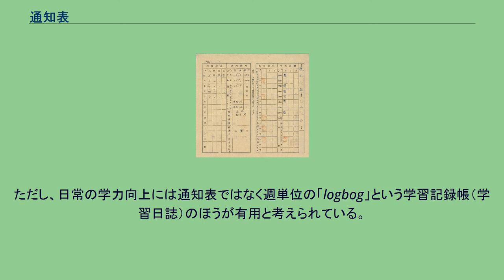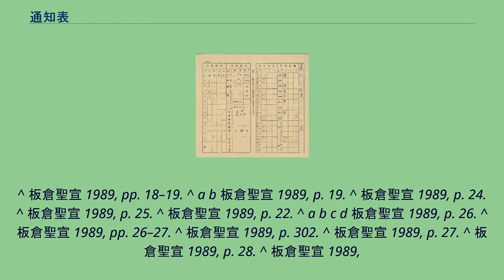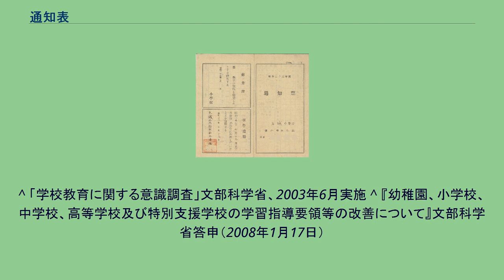通知表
昭和22年の通知票 昭和22年の通知票 通知表（つうちひょう）は、学校等が幼児・児童・生徒の教科の成績や日常生活の記録などをまとめて通知する書類。
児童や生徒本人を通じて保護者に通知されるが、米国などでは家庭に直送される学校もある。
通知表には、教科の成績や生活の記録などが記載される。
法定表簿である指導要録とは異なり、その作成は学校の任意である。
したがって、通知表を発行しない学校も存在する。
名称は各学校によって、通知表・通信表・通知簿・通信簿などと呼称したり、のびゆく子・あゆみ・かがやき・のびゆくすがたのようなタイトルをつけていることもある。
幼稚園などの就学前教育では主に生活（保育）の記録が記載される。
小学校・中学校・高等学校などの初等教育・中等教育では、一般に教科の成績、特別活動や総合的な学習の時間の記録、出欠の記録が記載される。
一般に、教員（多くは学級担任）が以下の内容を記載する。
一般的な通知表には、校長（園長）・学級担任・保護者の押印欄が設けられている。
また、家庭からの連絡欄が設けられていることもある。
修了証書を兼ねていることもあり、その場合、学年末に校長印や学校印が捺印される。
各教科の観点別学習状況および評定は5を最高とする5～1の5段階評定（A・B・Cの3段階評定、10を最高とする10～1の10段階評定も一部にある）が一般的に使われる。
なお、入学者選抜（入学試験等）について、高等学校等や大学等の入学者選抜においては、指導要録に基づいて記載・発行された調査書が考査資料の1つとされ、通知表は、考査資料とはならない。
また、「通知表に記される評定」と「指導要録に記される評定」は、同一でない場合もある。
特に相対評価を行っていた時期は、「1」の評定を通知表に記して学習者の意欲を失わせるのを避けるため、指導要録に「1」と評定を記し、通知表に「2」と評定を記す場合もあった。
通知表は基本的に、幼児・児童・生徒やその保護者に宛てた物であるが、上級学校への進学の際に受験校に提出されるものとして、中学校・高等学校には調査書（内申書）が、小学校には報告書がある。
通知表は受験時に使用することはあまりないが、一部の私立中学校では出願時に、報告書の代用として通知票のコピーを要求することもある。
明治初期（明治10～20年代：1880年代） この時代の学期ごとの試験は小学校でも厳格で、一定の成績に達しなければ落第だった。
小学校の通知表は「定期試験採点正失表」「（定期）試験成績表」と呼ばれていた。
たとえば、明治21年の小学校2年生相当の児童の定期試験成績表の成績欄には「読書25点中21点で失点4、習字15点中13点で失点2、算術16点中14点で失点2」とあり、「総計101点中84.5点（失点16.5）」と厳格につけてある。
その通知表には「各級毎科の点数を通計し、その10分の9以上を得るを優等とし、2分の1以上を得る者を及第、以下を落第とす」と取り決めも書かれていた。
この時代の学籍簿は明治14年（1881年）4月の文部省の「学事表簿様式および取調心得」によれば、生徒の成績を記入するようにはなっていなかった。
明治33年（1900年）小学校令施行規則 明治32年（1899年）の文部省令でも学籍簿に生徒の成績を記録するようにはなっていなかった。
しかし、明治33年（1900年）8月の文部省令「小学校令施行規則」で初めて学籍簿に生徒の成績を記入するようになった。
第33条に「小学校に於いて各学年の過程の修了もしくは全教科の卒業を認むるには、別に試験を用うることなく、児童平素の成績を考査してこれを定むべし」と規定した。
このときから学年ごとに「学業成績」「出席日数」「身体の状況」などが記入されるようになった。
その時代の通知表は「甲乙丙」の大雑把なものだった。
昭和13年（1938年） 学籍簿の規定に「注意事項」を追加し「学業成績中、教科目の成績は10点法により、操行は優良可の区別により記入すること」となった。
このとき学籍簿は10点法、成績表は甲乙丙で付けられ、2種類の成績の付け方に分かれることとなった。
その結果通知表も10点法でつける小学校と、従来の甲乙丙でつける学校とに別れた。
昭和16年（1941年） 小学校が国民学校に改称され、学籍簿の10点法はわずか3年で廃され優良可の評語に切り替えられた。
文部省普通科学務局長の発した「記入上の注意」には、以下のように定められた。
などと定めた。
この際、「日本国民はすべて優秀でなければならない...